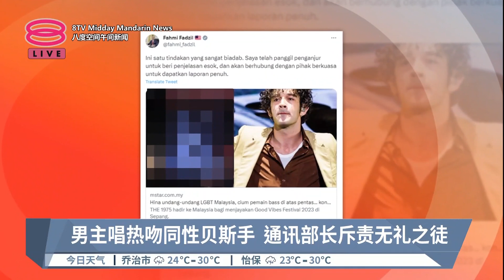男主唱热吻同性贝斯手 通讯部长斥责无礼之徒【2023.07.22 八度空间午间新闻】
【男主唱热吻同性贝斯手  通讯部长斥责无礼之徒】
英国著名乐团 The 1975 昨天在雪州雪邦的音乐节公开演出，男主唱马修希利突然在台上热吻同性贝斯手成为全城话题。通讯及数码部长法米斥责主唱的行为非常无礼，并已经要求音乐会主办单位给予解释。

法米今天凌晨3点在推特发文，斥责马修希利在演出时的行为不可理喻，并要求音乐会主办单位提供完整的事件报告。其实马修希利在台上当众热吻同性贝斯手之前，就已经拿着酒瓶喝酒，同时痛骂我国政府打压彩虹群体的行为。

随着热吻，乐团的演出被勒令终止。音乐节主办单位今早也发声明，由于嘉宾不遵守我国的演唱会指南，演出被迫中断，对此深表遗憾。